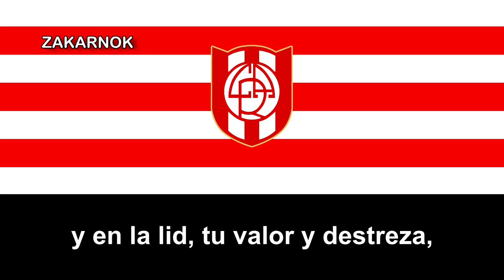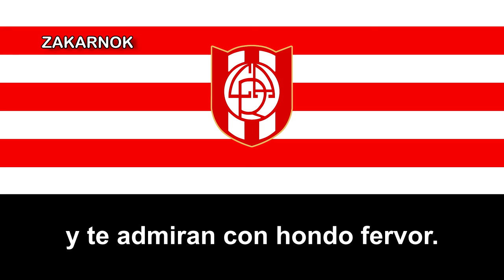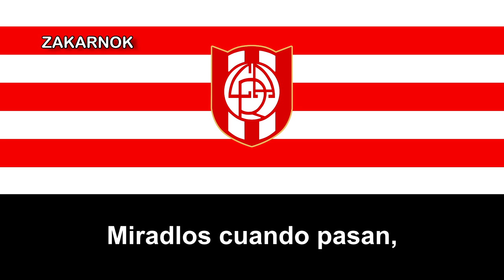Himno del Atlético Rivadavia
Página oficial del club:
NOTA DEL EDITOR:

Letra de Clementino García y música de Bartolomé Bussó Agnesse
El Club Atlético Rivadavia es un equipo de fútbol argentino de la ciudad de América, en la provincia de Buenos Aires.

El club no fue fundado hasta el 13 de abril de 1913 cuando se concretó la fundación del Club Atlético Rivadavia. La iniciativa de un grupo de jóvenes dio forma institucional a la actividad deportiva iniciada en 1911. La necesidad de formar una institución deportiva comenzó a gestarse en las reuniones de comisión del Club Social.

La propuesta original fue de Ambrosio Lugones, y aceptada la misma, se dio el primer paso, que fue la elección del nombre: "Club Atlético Rivadavia". Se decidió también que la camiseta sería blanca con bastones verticales de color rojo, colores tomados del Alumni Athletic Club, que por ese entonces atravesaba momentos gloriosos

De ahí en más, el Club Atlético Rivadavia asume la responsabilidad de ir incrementando a través de su trayectoria, la historia misma del deporte lugareño. El fútbol adquirió jerarquía en Rivadavia por la acción permanente de la entidad. El primer partido oficial, se jugó el día 2 de julio de 1911, contra Pico Fútbol Club, en la ciudad de General Pico. Al día de hoy, Atlético es el club más ganador de la Liga del Oeste: consiguió 15 títulos del año. Estos fueron obtenidos en los años: 1962, 1963, 1964, 1970, 1974, 1975, 1976, 1978, 1979, 1980, 1982, 1983, 1988, 1991 y 2001. Además, cuenta con numerosos títulos de torneos Apertura, Clausura y Liguilla.

Con fecha 13 de abril de 1913, en la cancha de Pelota a Paleta de Miguel Gúrpide, se resuelve la creación del Club, asumiendo como Presidente y Socio Fundador el Dr. Ambrosio Lugones. De ahí en más, las actividades de la institución fueron muchas y pujantes: en octubre de 1922 se sumó el tenis, y con él, la participación de la mujer en el deporte. En 1923, Clementino García, también impulsor de la creación del Club, escribió la letra de la marcha, que lleva música de Bartolomé Busso Agnesse.